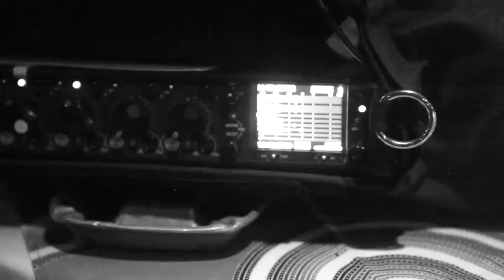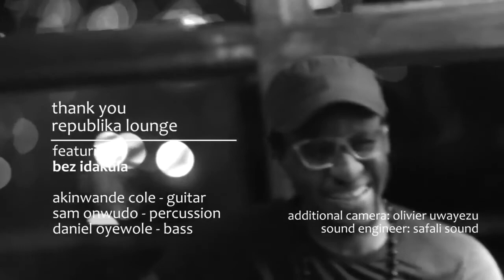Bez - iLLUME LIVE SESSIONS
Music video for iLLUME LIVE SESSIONS performed by Bez.